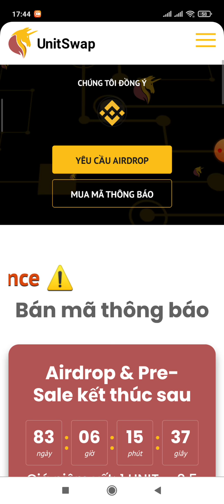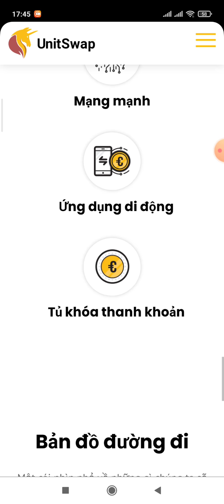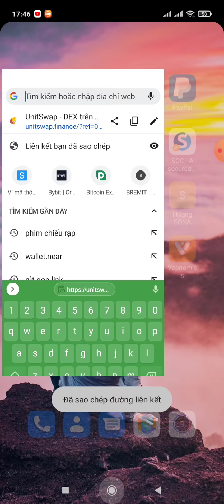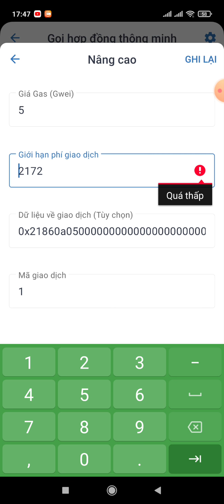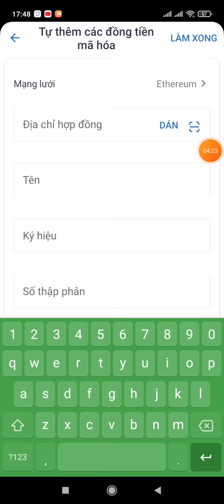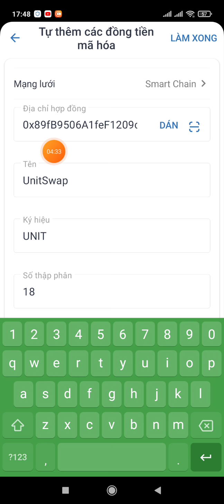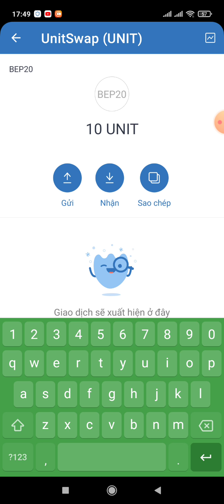Hướng dẫn Claim 10 UNITSWAP. Giá list sàn 1UNIT=0.5$. Dự án tiềm năng.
👉 Claim 25 token POA. Game NFT. List Pancakeswap 10/11

Contract: 0x84A4d6282A1485C11fB18f87af3C4201038cc537

👉 Kèo làm gấp. Claim 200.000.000 token TOR. Kèo tiềm năng, đã list Pancakeswap.

 👉 Claim 100 MNC. Dự án tiềm năng sẽ list nhiều sàn lớn

👉 Claim 2 OILS, phí gas quá rẻ cho 1 dự án tiềm năng.

Link Claim:
bitcoinblack.online/claim.html?reff=0x684809b84D2e9B04bA4a175E9EBB457ef7147a54

👉 Hướng dẫn Claim 17 RHEX. Giá 1,5$/1RHEX. List Pancakeswap 24/10/2021. Kèo tiềm năng
Link Claim:

Contract Address : 0x11103e8dAb713662Fd8fAdC6E51750D3155E208E

Name: Rhinex Finance
Symbol: RHEX
Decimal: 18

👉 Claim 100 ROYALBNB. List sàn HOTBIT 15/11. Kèo tiềm năng

Contract: 0x0D933775b137CC815895A81153AaF570Ea0C0f73

👉 Claim 100.000 token NFTM.

👉 Claim 15 token ZONE NFT (18$). Kèo ngon
Link claim:

Contract: 0xa044f630fd8151ef9cfc87d20a9cbad88afab9db

Contract: 0xe751066fc4AD37698904Aa6d521d6D32CA5442A6

👉Hướng dẫn Claim 300 WESDEC. Đã list nhiều sàn

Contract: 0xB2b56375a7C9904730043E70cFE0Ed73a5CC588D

👉 Claim 3680 token ANW. Kèo coin ví rất có triển vọng, phí gas 0.21$

Contract:  0xBc63CA8C06D484F8EB4bE521d95ef505D68378E2

👉  Claim 60 token MKEY. Đã list trên Pancakeswap